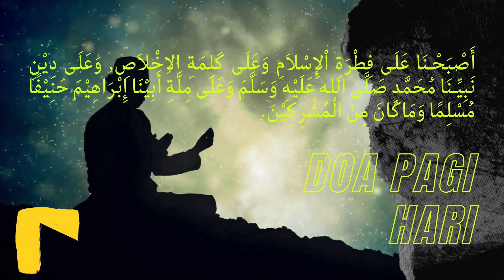DOA PAGI BAGI ANDA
Saat pagi menjelang, saat akan memulai kehidupan,
Saat itulah Allah melimpahkan rahim dan rahman-Nya
Saat matahari lembut menghangatkan lazuari
Saat itulah doa pagi semarak dipanjatkan